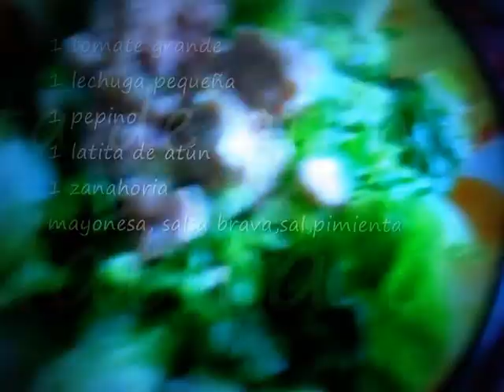COCINALOYmas ENSALADA BAJA HIDRATOS CARBONO Y COSTA